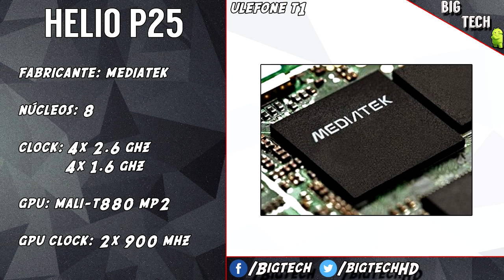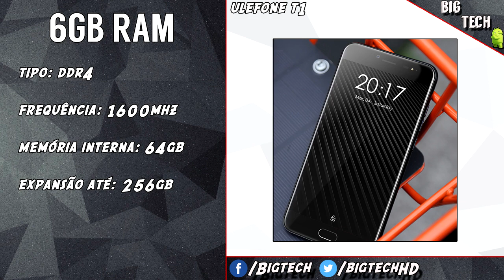Preview: Ulefone T1, o novo modelo intermediário com 6gb de RAM!!